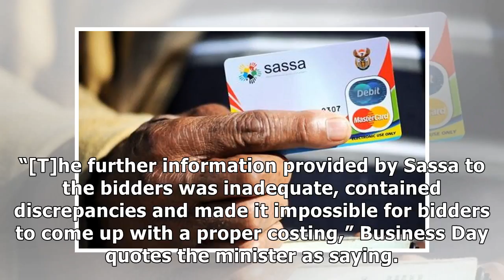Suspension of tender will not affect social grant beneficiaries, says Shabangu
Susan Shabangu. Picture: Supplied Social Development Minister Susan Shabangu assured the standing committee on public accounts (Scopa) and the portfolio committee on social development that the suspen...